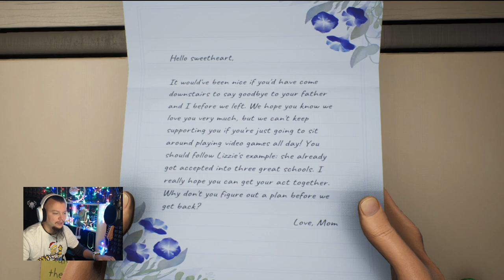High on Life PL Wigilijny prezent od Szarego! Rick i Morty życzą Wesołych Świąt!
Donatany:
szary_ogrywa
Grupa na FB:
1 Nie prosimy o moda
2 Prosimy nie nadużywać przekleństw
3 Nie spamimy
4 Nie spoilerujemy Gierek
5 Bez wyzwisk proszę
6 Bez reklam! Chyba ze mistrzu pozwala
7 Masz się dobrze bawić jak nie to Perm Ban :3

Ogrywana gra:
Humorystyczny FPS od studia Squanch Games, którego współzałożycielem był Justin Roiland – jeden z twórców serialu Rick i Morty. W High on Life wcielamy się w łowcę nagród, stawiającego czoła kosmicznym najeźdźcom przy pomocy niebywale gadatliwego arsenału.
High on Life jest FPS-em wypełnionym po brzegi absurdalnym humorem. To ostatnie nie dziwi, biorąc pod uwagę fakt, że za jego opracowaniem stoi studio Squanch Games, czyli zespół, którego współzałożycielem był Justin Roiland – współtwórca popularnego serialu animowanego pod tytułem Rick i Morty. Fabuła Ziemia została najechana przez obcych z kartelu G3, którzy wykorzystują ludzi jako narkotyki. Głównym bohaterem gry jest świeżo upieczony absolwent liceum, pozbawiony ambicji i planów na przyszłość. Niespodziewanie protagonista zostaje galaktycznym łowcą nagród, a na jego barkach ląduje zadanie powstrzymania najeźdźców dowodzonych przez złowrogiego Garmantuousa. Nasz heros z przypadku nie jest przy tym sam, gdyż nieustannie towarzyszą mu jego giwery i broń biała, które są inteligentnymi i bardzo gadatliwymi formami życia – Gatlianami. Poszczególne narzędzia mordu mają własną osobowość i aktywnie uczestniczą w rozwoju fabuły, prowadząc konwersacje w imieniu niemego protagonisty, komentując jego akcje, a także udzielając mu podpowiedzi (zwłaszcza podczas walk).
specyfikacja komputera:
Grafika: NVIDIA GeForce RTX 2060
32GB RAM (2x16GB 3200 MHz DDR4)  HyperX Fury Black
Pamięć: SSD 512GB HDD 2TB
Chłodzenie: Silentium PC Grandis 2 XE1436
Płyta: Z390 GAMING X
Zasilacz: Supremo FM2 GOLD 750W
Obudowa: Silentium PC Signum SG1X TG RGB